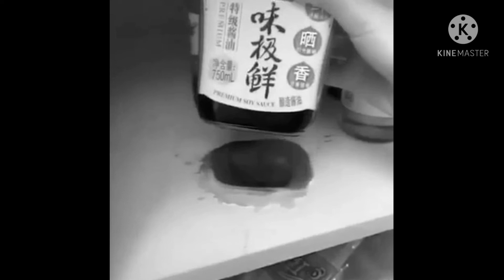ازاى تغيرى شكل مطبخك القديم ب اقل تكلفة تجديد المطبخ👍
الاستيكرات اللاصقه
كيف ازيل الاستيكر اللاصق من الزجاج
كيف ازيل الاستيكر اللاصق
كيف ازيل الاستيكر اللاصق من الملابس
كيف ازيل الاستيكر اللاصق من البلاستيك
لصق استيكر على الزجاج
تركيب الاستيكر
استيكر ورق لاصق
استيكر لاصق للخشب
استيكر لاصق للزجاج
استيكر لاصق للسيراميك
استيكر لاصق للحائط
استيكر لاصق للمطابخ
استكر لاصق للايفون
استيكر لاصق على الزجاج
الطباعة_بالاستيكر اللاصق
استيكر لاصق
استكرات لاصق
تغيير المطبخ بدون هدم
تجديد المطبخ الخشب بالاستيكر
تغيير المطبخ أم تميم
تغيير المطبخ القديم
ديكورات مطابخ غير مكلفة
افكار لتنظيم المطبخ
ديكورات مطابخ 2022
مطابخ عصريةدتغيير المطبخ قبل وبعد
طريقة تغيير المطبخداستيكرات للمطبخ
افكار لتغيير المطبخ
كيفية تغيير المطبخ بالاستيكر
تغيير المطبخ بالورق الاصق
تغيير المطبخ باقل التكاليف
استيكر المطبخ الخشب
جولة في مطبخي